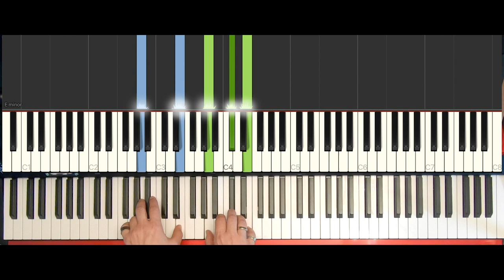Wie spiele ich Keyboard in einer Band (1) - Basics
Was kann ich am Keyboard in einer Band spielen? Bestimmt nicht die Melodie und möglichst auch keine zu tiefen Bassnoten. Gut sind Hooklines wie beim Klavierintro von Billie Eilish's "Not Time to Die" und in der Strophe dann Akkorde.

Mit diesem Video starte ich eine Tutorial-Serie über Keyboardspielen in einer Band, über Akkorde, Dreiklänge, Umkehrungen, Brechen von Akkorden und vielem mehr.

Video- & Sound-Edit by Juergen Koehler & Falk Jaeger

Music Intro by Juergen Koehler